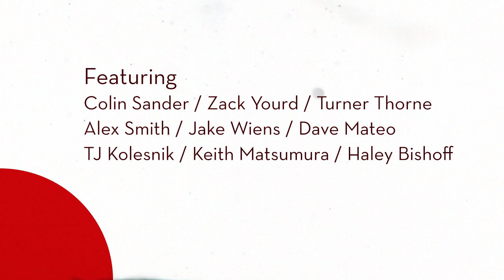Kendama USA - Trick Tutorial Introduction - Getting Started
Stay up to date with Kendama USA!

Other ways to connect with Kendama USA -